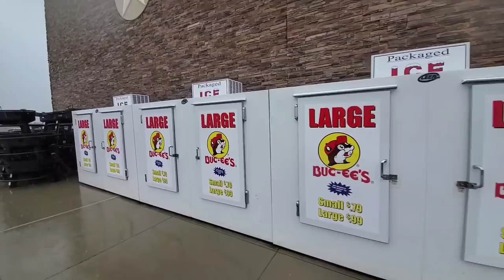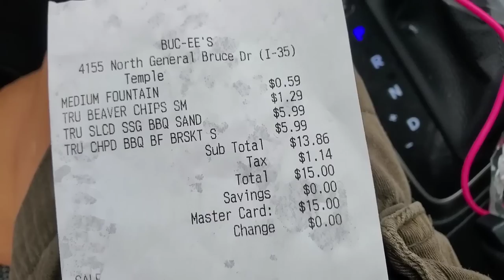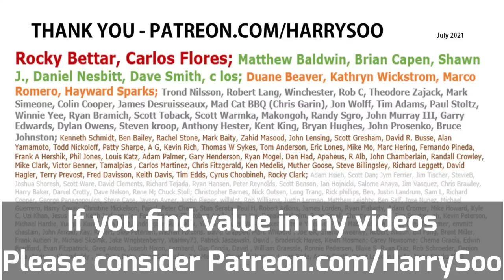Best Texas Travelstop Brisket Sandwich? Buc-ee's | BBQ Champion Harry Soo | SlapYoDaddyBBQ.com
Thumbs up for Best brisket sandwich at world's largest truckstop Buc-ee's in TX.  Click “SHOW MORE” for links and info. Love outdoor grilling? Want to master BBQ so you can spread BBQ love? You've come to the right place. I've been cooking and teaching with live fire over 10 years as a competition BBQ cook. You may have also seen me on Chopped Grill Masters, Cutthroat Kitchen, Smoked, and BBQ Pitmasters.

– NEW HERE? –